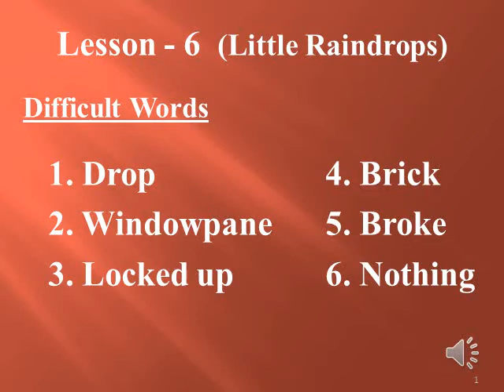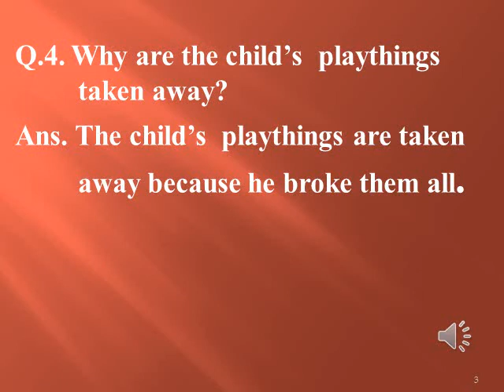7 January 2021